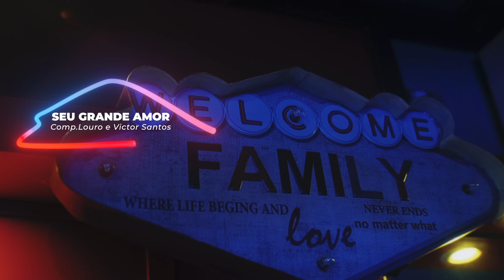VICTOR SANTOS - SEU GRANDE AMOR (CLIPE OFICIAL)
[FICHA TÉCNICA]
Composição: Victor Santos / Louro Santos
Produção Musical: Louro Santos /Victor Santos
Gravado no Estudio - Seven Life
Direção de Fotografia: Ronne Araújo
Imagens e Edição: Full Happy - filmes
Flauta - Cesar Michiles

Letra:
Onde você está? Preciso te ver
Eu quero, eu quero, te espero, tenho tanta coisa pra te dizer
Ando tão perdido, sem uma direção, só queria que você me desse uma chance pra abrir o meu coração
Sei que você não esqueceu de tudo que a gente passou
Escute aqui, por favor
Eu sou, seu grande amor e não tem nada nesse mundo que mude a minha cabeça
Quero viver com você uma vida inteira
Eu sou, seu grande amor
E também tenho certeza que você sente o mesmo
Deixa tudo de lado e vem me dar um beijo
Eu sou, seu grande amor e também tenho certeza que você sente o mesmo